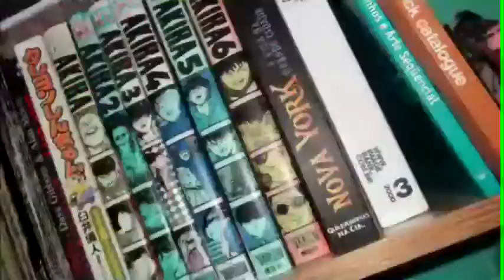TheNewTetris Multiplayer parte 7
Os Jedi dos Bloco no Migué master que ja começa na graça do Wiiliam tone hahahaha
os cara só quer fazer nos compridinhosss Uéão
Quem é o vicio aqui???
Quem é o safado???
vingança??
essas e outras questões não respondidas nesse Game! ficarão pra proxima.

Avaliem o vídeo e comente também que isso ajuda muito agente.